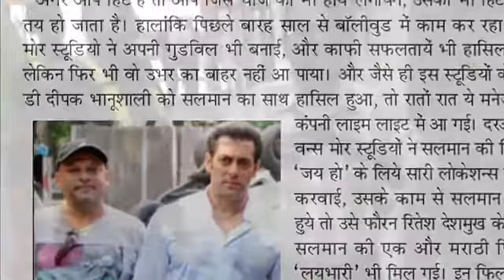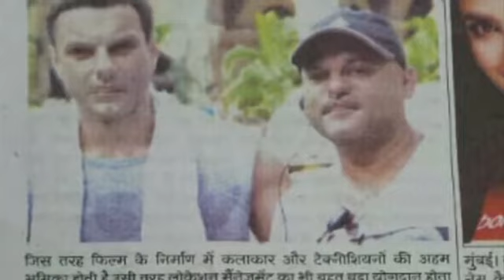With superstars Deepak Bhanushali